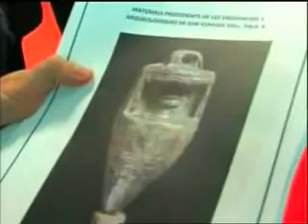Restes arqueològiques a Son Espases